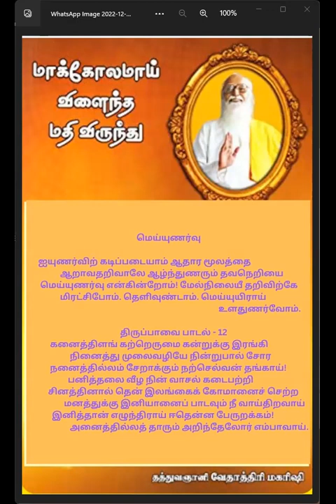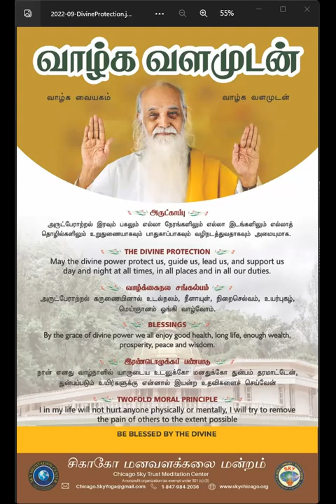காலை தவம் ஞானக்களஞ்சியம் கவி விளக்கம்